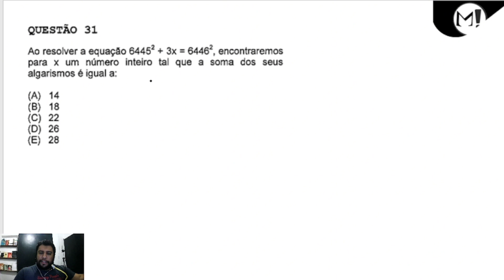EAM | Ao resolver a equação 6445² + x = 6446², encontramos para x um número inteiro tal que a soma d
(Escola de Aprendizes-Marinheiros 2020) Ao resolver a equação 6445² + 3x = 6446², encontraremos para x um número inteiro tal que a soma dos seus algarismos é igual a:

a) 14
b) 18
c) 22
d) 26
e) 28